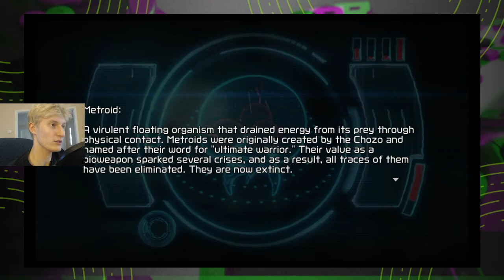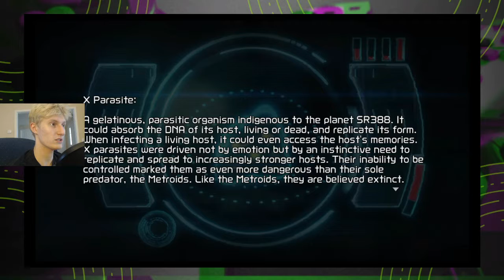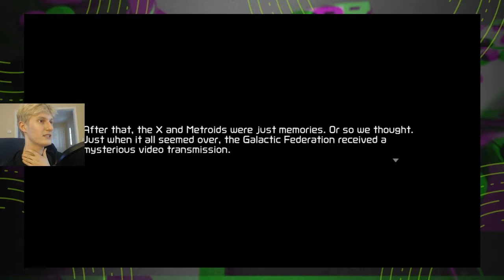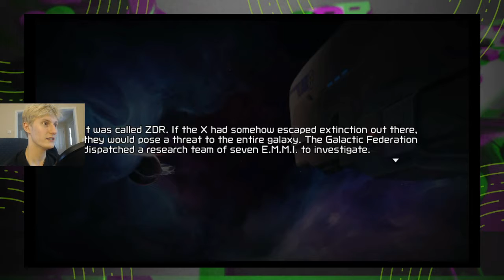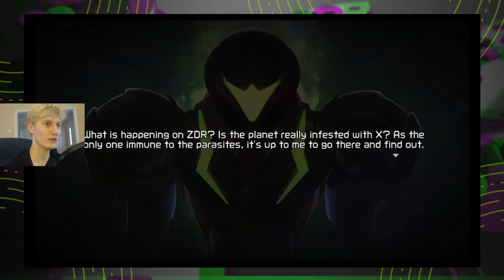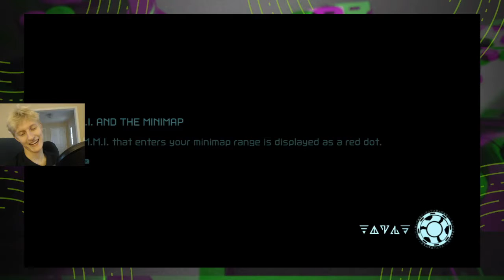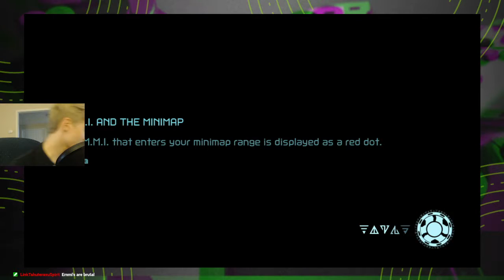Metroid Dread #1 It Begins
Welp, we’re finally here, Metroid Dread. I don’t know what to say but I’m excited for this. Don’t mind the Jumping around from place to place in this Playthrough, it just sorta happens.